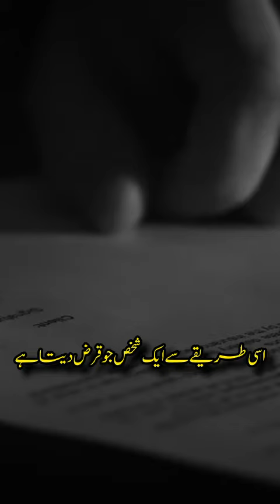3 logo ki dua qabool nhi hoti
3 logo ki dua qabool nhi hoti
ALLAH pak 3 logo ki DUA qabool nhi karty chyee wo jitni marzi dua kar lain
viral byan by DR ISRAR AHMAD
viral videos
Viral video
3 logo ki dua qabool nahi hoti . kin logon ki dua qabool nahi hoti . pak islam official
allah
Allah pak ki narazgi ki nishaniyan
Islamic status